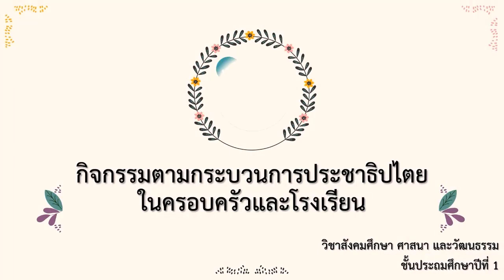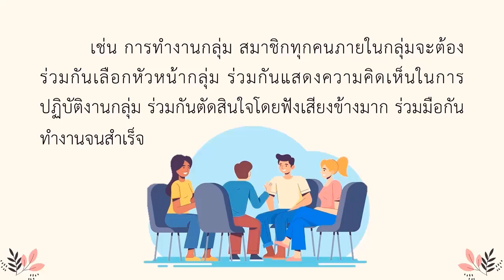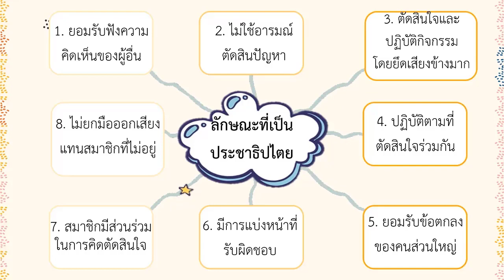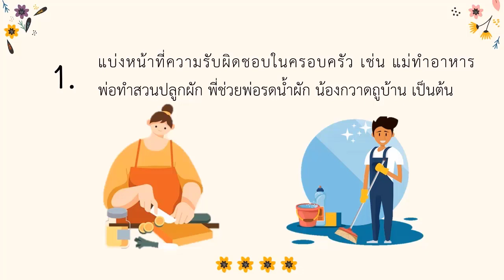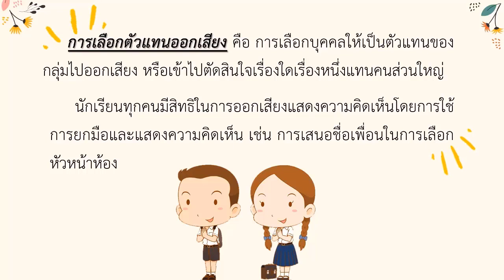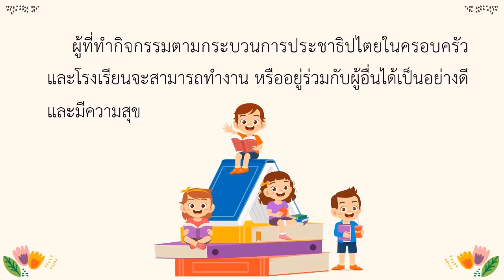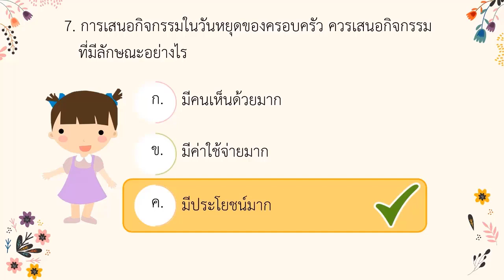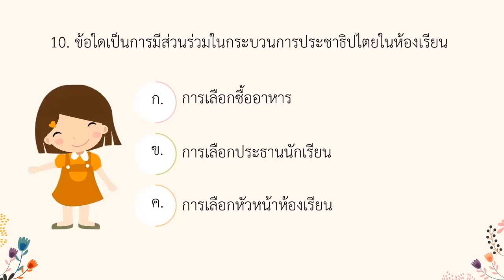G1 SR64 vdo 033 Democracy in families and schools 2